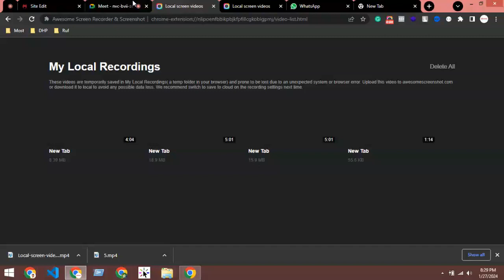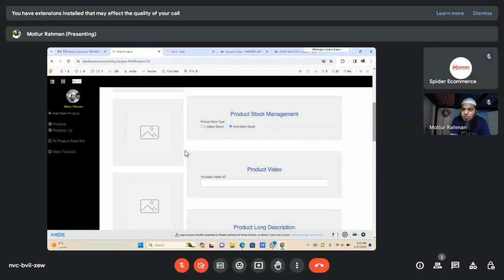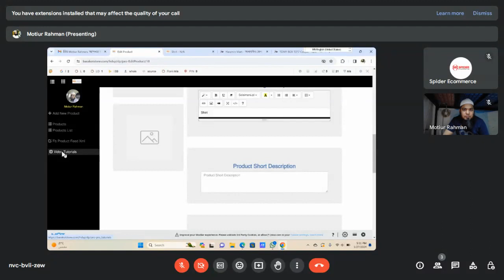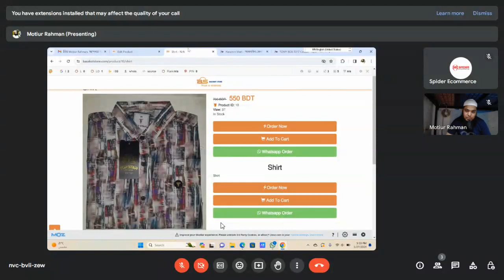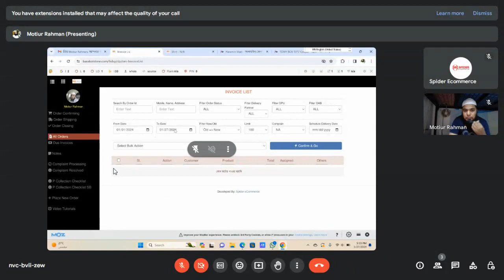support#49 to barakotstore dot com about her ecommerce website orders manegment Spider eCommerce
Welcome to our comprehensive tutorial on order management for BarakotStore Dot Com's eCommerce website! In this detailed guide, we'll walk you through the process of efficiently managing orders on your Spider eCommerce platform, empowering you to streamline operations and provide exceptional service to your customers.

Effective order management is essential for ensuring smooth transactions, timely fulfillment, and customer satisfaction. We'll provide step-by-step instructions on how to access and navigate the order management system within the Spider eCommerce platform, allowing you to efficiently process orders from placement to delivery.

From monitoring order status and updating inventory levels to generating invoices and handling returns, we'll cover everything you need to know to effectively manage orders for BarakotStore Dot Com. Whether you're dealing with a high volume of orders or looking to optimize your order fulfillment process, this tutorial will equip you with the tools and knowledge to succeed.

Join us as we explore the intricacies of order management for Spider eCommerce websites, providing you with practical tips and expert advice to ensure a seamless and efficient experience for both you and your customers.

Don't miss out on this opportunity to elevate the performance and reliability of BarakotStore Dot Com's eCommerce website. Hit play now and unlock the full potential of order management with our comprehensive tutorial!